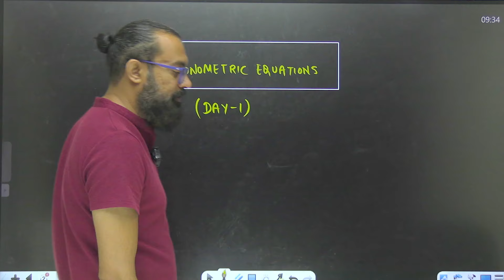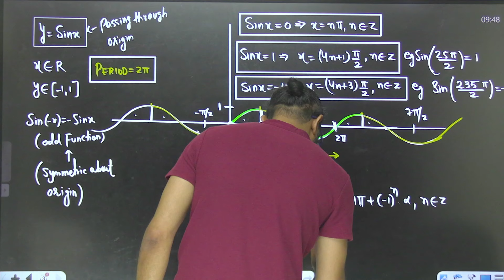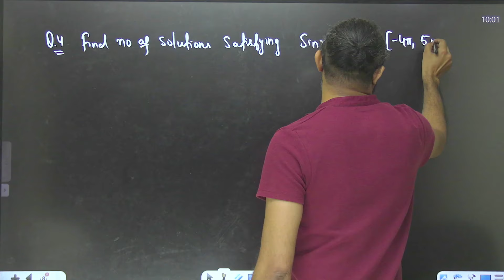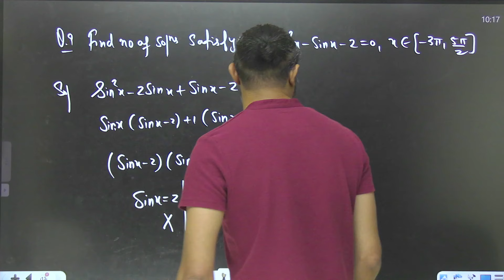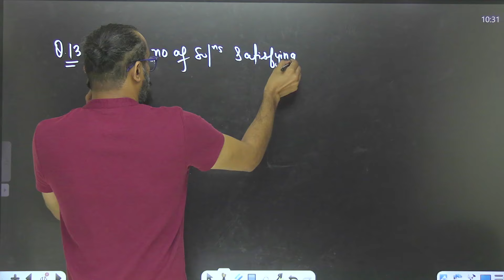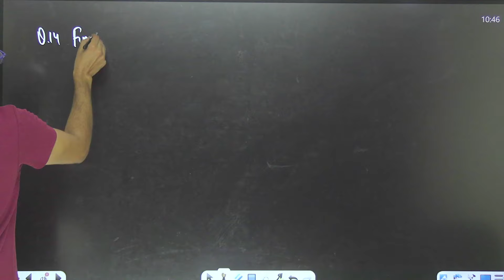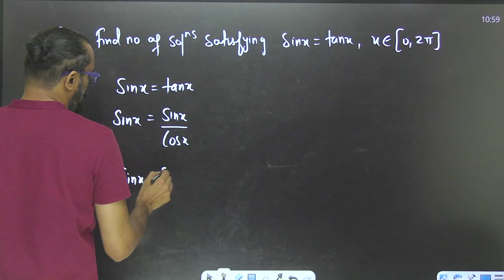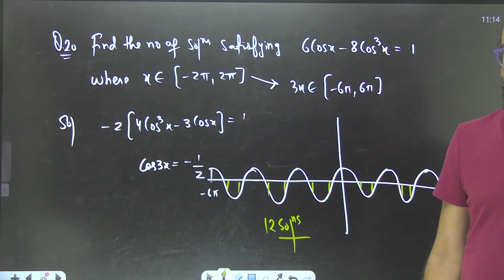Nda 2024 | Trigonometric Equations | Graphs of Sinx & Cosx | Day - 1 | By Anuj Sir.